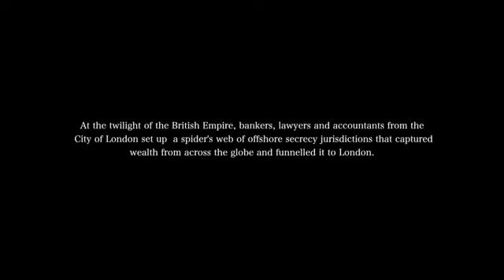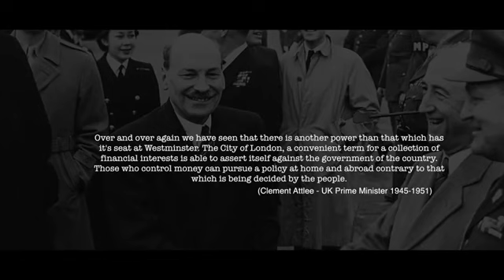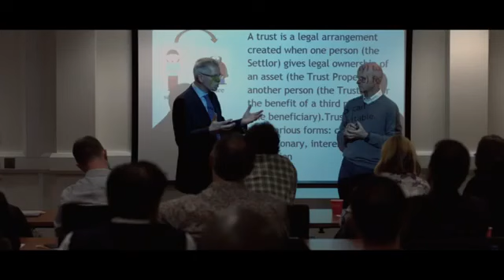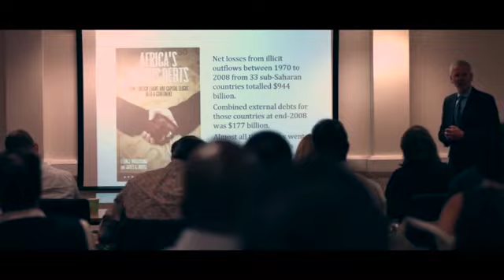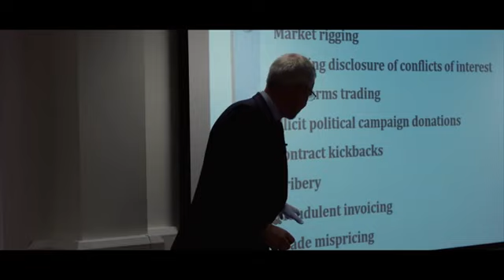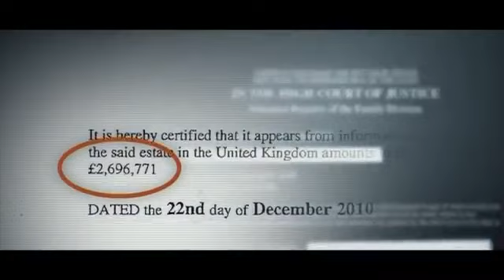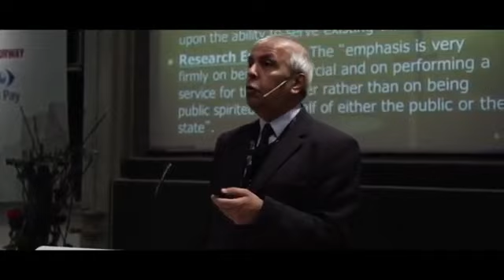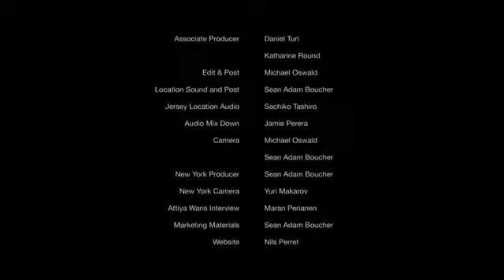The Spider's Web Britain's Second Empire Documentary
How the City of London influences european and world economy